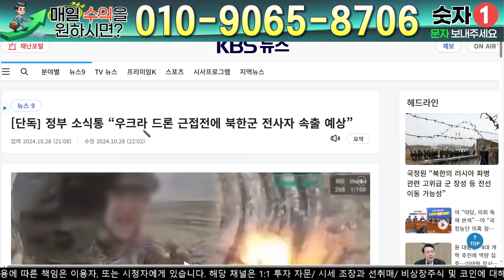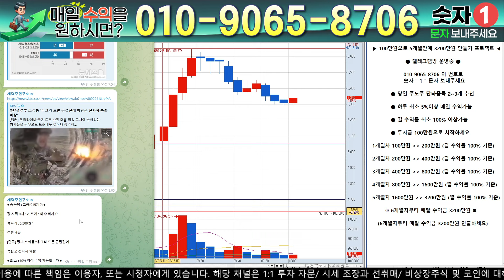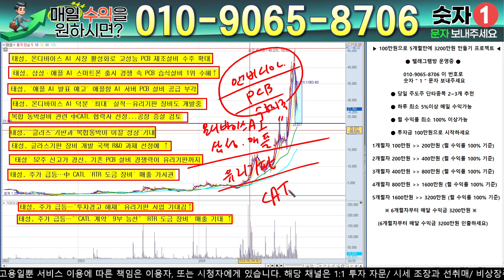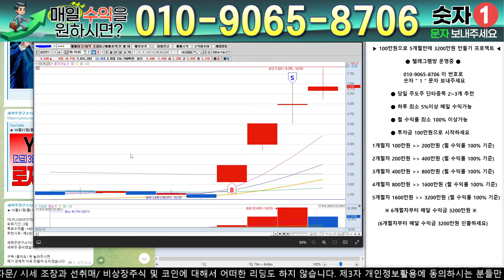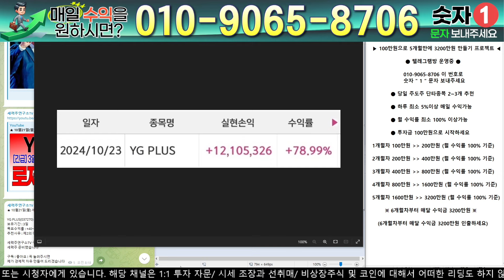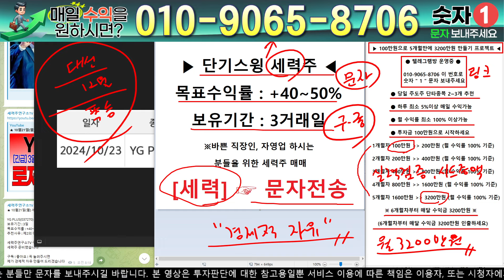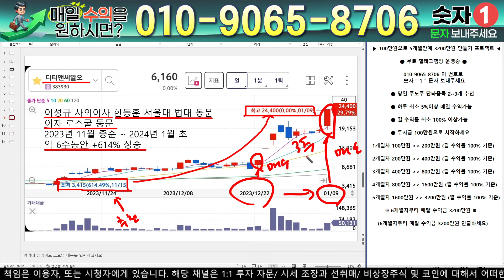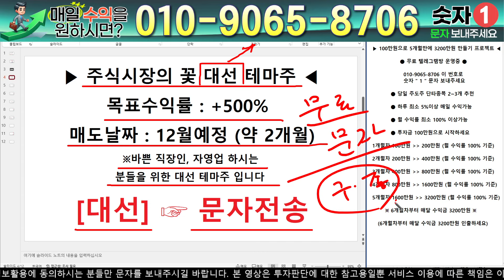태성 - 필수시청!! [긴급] 5분전 중대발표 떴습니다 ! 30만원 이때 갑니다 !